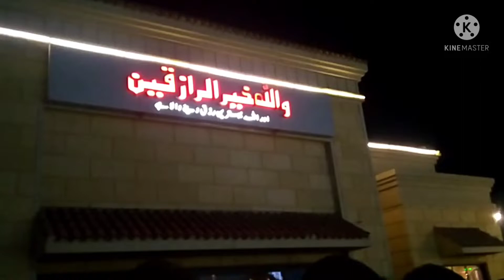Bar BQ To Night Restaurant..vlog By |Areeba Zain